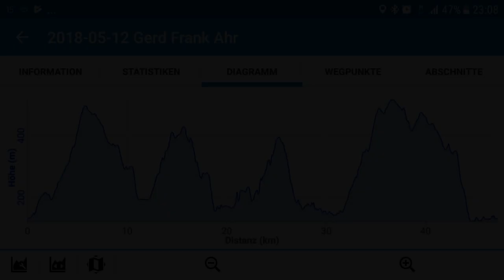Eifel-Trails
Mountainbike Trail-Tour in der Eifel